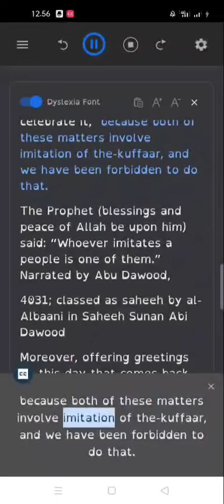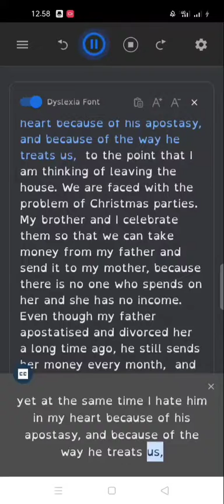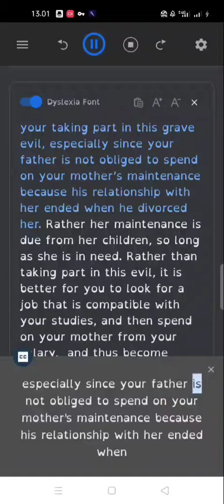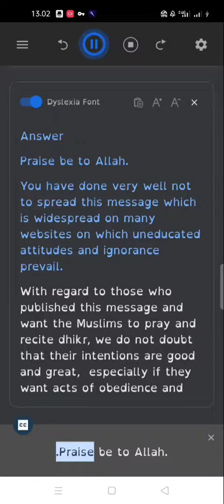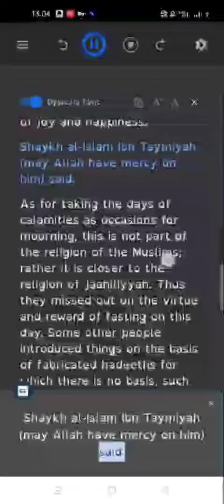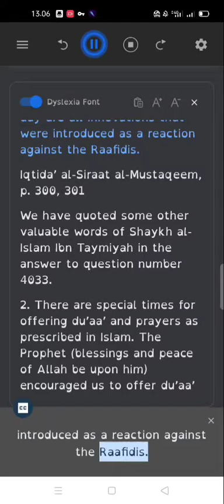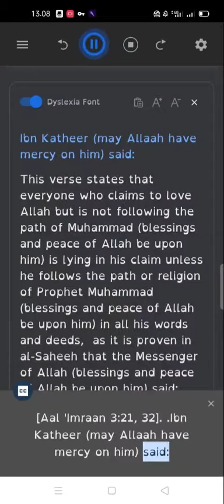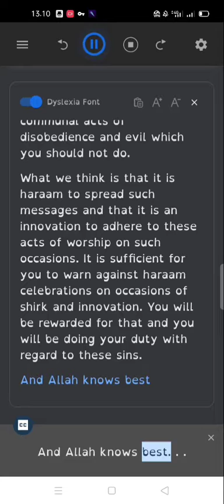the Rulings Relating to Celebrating : the New Year's in Islam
Conditions of worship in Islam
Is It Permissible to Celebrate Ashura?
Does a good intention intercede for one?
Ebook
the rulings relating to celebrating : the hijri new-year, the birth day of the prophet, the new year's
day of the christian, the celebration of the-christians
Ebook
Indispensable implication
Of Sunna and caution against innovation
The Responsibility Of Muslim Women To Order Good & Forbid Evil
Al Bid'ah Its General Rules its Evil Effect Upon the Ummah
The Condition of One Who Sits With the People of Innovation
Manifesting The Comprehensiveness of Islam
and Danger of Heterodoxy